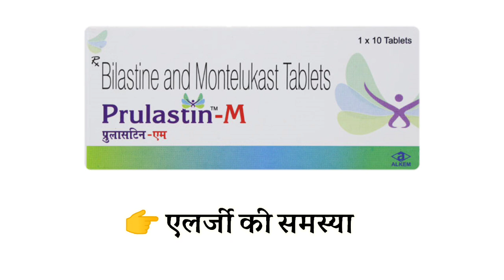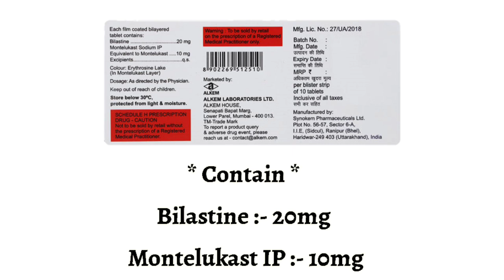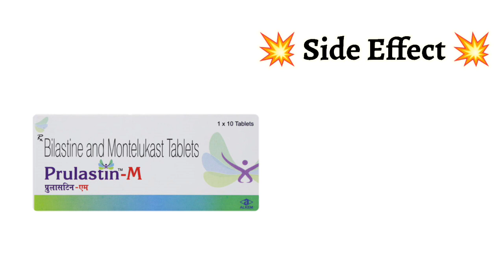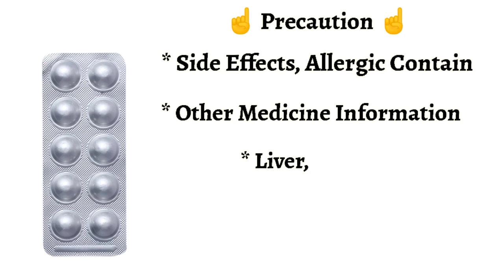Prulastin M Tablet Uses | Price | Composition | Dose | Side Effects | Review | in Hindi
This video is all about Prulastin m tablet , its uses, side effects, ingredients, price, dose, precautions and how to take, full detail in hindi